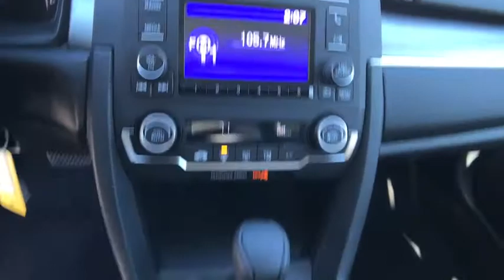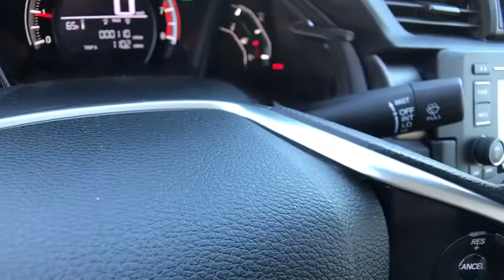2018 HONDA CIVIC SEDAN Redding, Eureka, Red Bluff, Northern California, Sacramento, CA 18H418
2018 HONDA CIVIC SEDAN